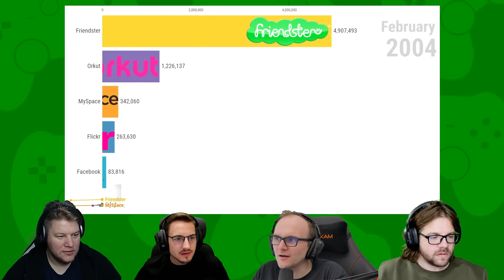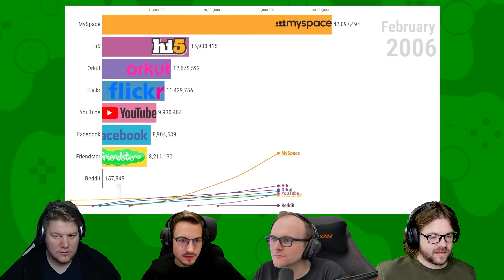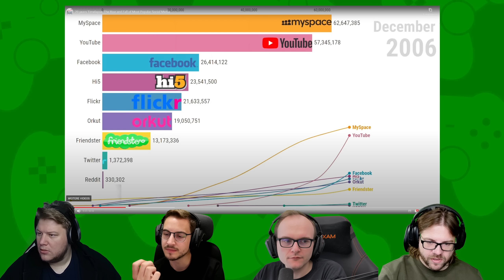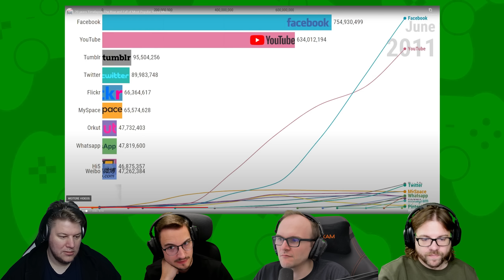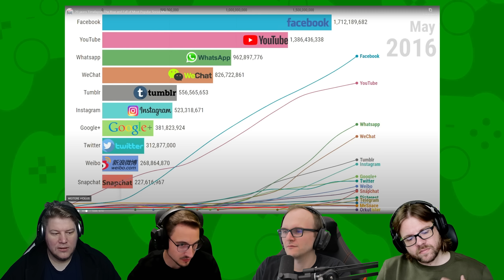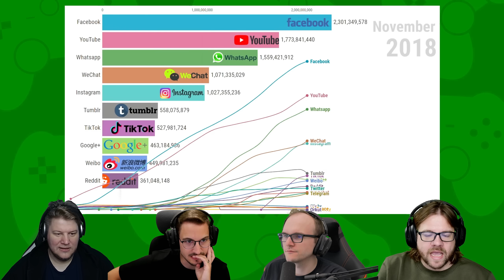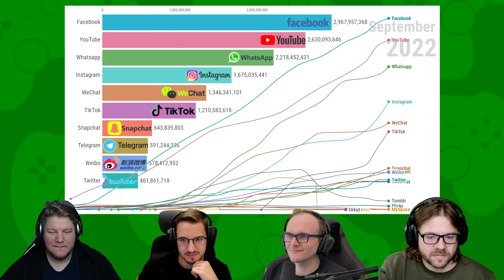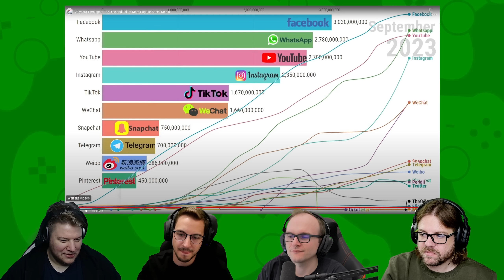React: 20 years Timelapse: The Rise and Fall of Most Popular Social Media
So veränderte sich Social Media im Laufe der Zeit